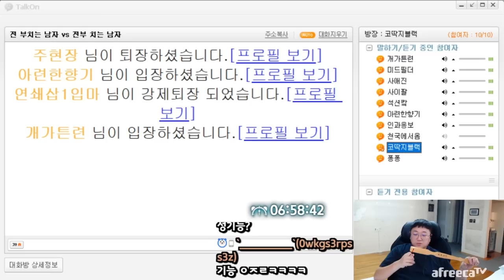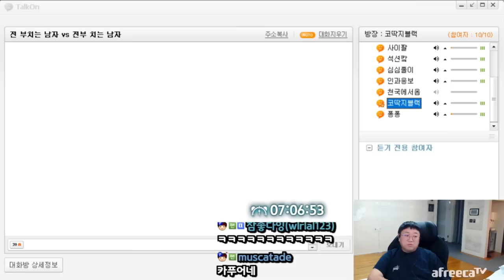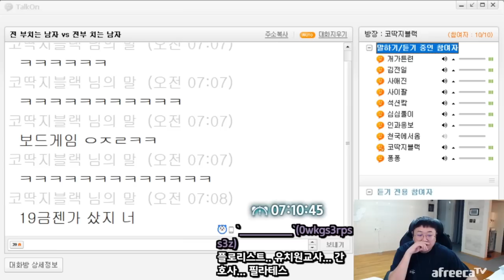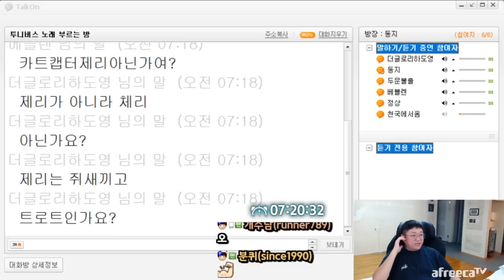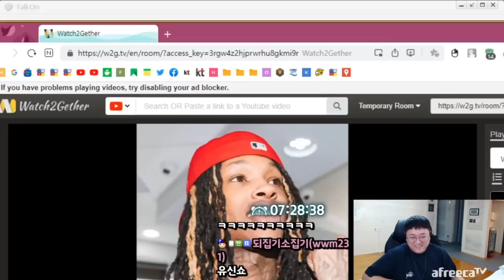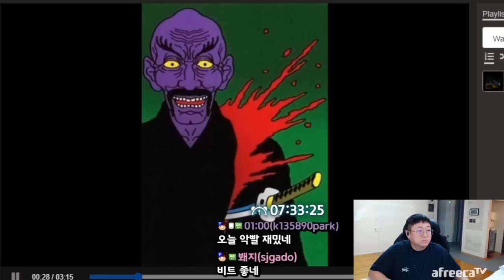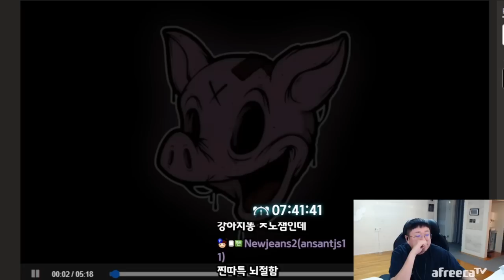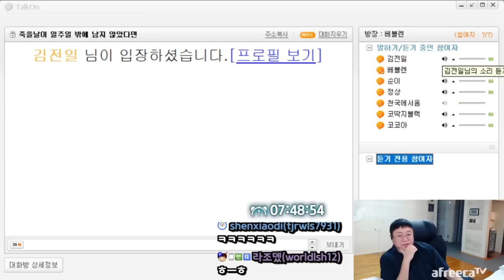토크온 프리스타일 디스랩 대잔치 ㅋㅋㅋㅋㅋㅋ (23.01.25-8)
[음원출처]